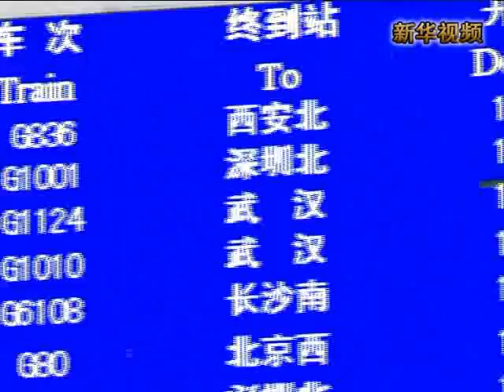新華社》泥石流「叫停」廣深港高鐵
新華社》據廣鐵集團消息，12日淩晨，鐵路部門組織對廣深港高鐵沿線巡查維修時發現，深圳北至光明城區段有一處山坡發生泥石流。為確保安全，鐵道部門決定，停運12日中午12時前廣州南至深圳北的所有動車組列車。
記者當天上午在廣州南站看到，候車區大螢幕上所有前往深圳北的動車組列車全部顯示為停運或不同程度的晚點，其他方向的列車班次一切正常，與此同時，現場的廣播及多塊電子資訊提示屏也在滾動相關停運延誤資訊，引導已買票乘客退改簽分流。
鐵道部門表示，已購買5月12日的廣深港方向停運車次車票的乘客，可自停運之日5日起，到各車站售票大廳辦理退票手續。